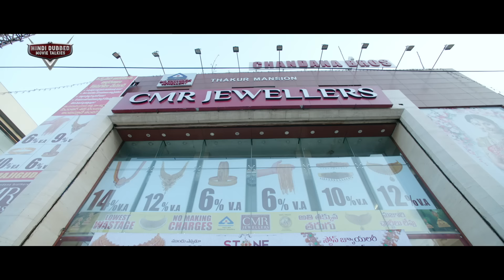DIL HAI DEEWANA - Hindi Dubbed Full Romantic Movie | South Indian Movies Dubbed In Hindi Full Movie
Presenting South (Sauth) Indian Movies Dubbed In Hindi Full Movie (South Movie, Action Movies In Hindi, South Indian Movie, सुपरहिट हिंदी डब्ड फिल्म, Romantic Movies In Hindi, Hindi Dubbed Movies) "DIL HAI DEEWANA" starring Sumanth Ashwin & Niharika Konidela. Exclusively on @HindiDubbedMovieTalkies

Movie Credits:
Directed by Lakshman Karya
Produced by M. Sumanth Raju
Starring: Sumanth Ashwin & Niharika Konidela
Cinematography Bal Reddy
Edited by Krishna Reddy

Synopsis :
A simpleton guy Anand and a modern girl Akshara fall in love and decide to get married. However, their lives turn upside down when Akshara's past walks back in her life, making her have second thoughts on their wedding day.